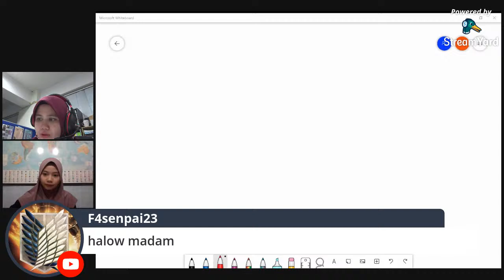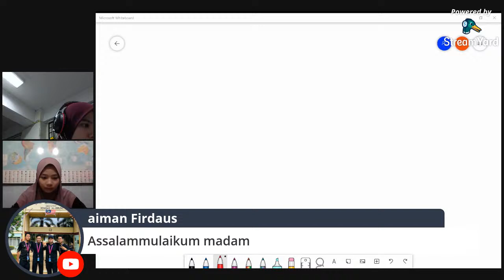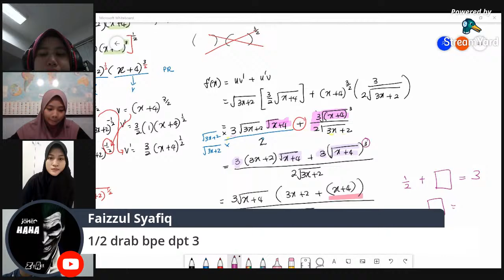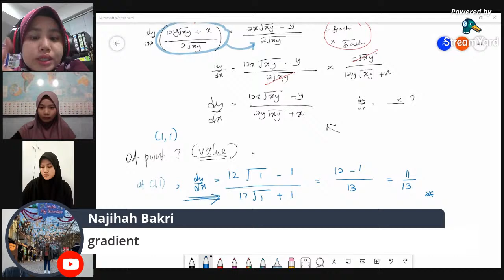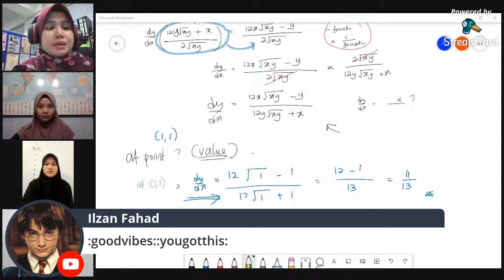AM015 CH8 DIFFERENTIATION 24/11/2020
start tuto 5

BY MDM SHAKIRAH SANUSI
KOLEJ MATRIKULASI PERLIS